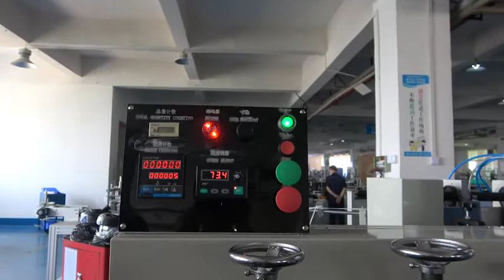Fully Automatic Disposable Nonwoven Shoe Cover Making Machine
Good Day.
Please allow me to make a simple introduce of our factory:
this is video link introduce for our company.

We,KYD, biggest mask machine manufacturer on  China since 1999.
350+ workers, 20 experienced R&D engineers, 3 workshops, 20 A/S team.
Main project 1: customized automation equipment for non-woven products(including mask machines,caps, gowns, pants etc),ultrasonic and mold series
Main project 2:raw materials , including the spunbond+
Now our products are 3 types:
1. all raw material are non woven fabrics ---ultrasonic welding EQUIPMENT.
2.PP nonwoven material( spunbond ,meltblown,spunlace etc...), mask material (nose wire, elastic ,packing PE film etc...)
3. machine mould and other spare parts.
Every year, we will join the related exhibitions domestic and overseas both.
have a nice day
Best regards,
Lisa